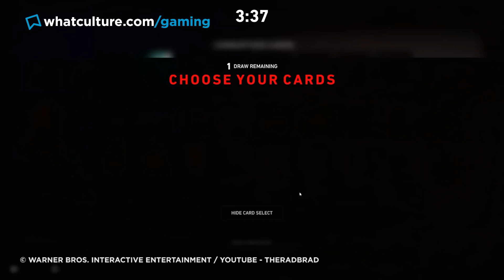10 Most Disappointing Video Games Of 2021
Does it get any more disappointing than the GTA Trilogy?